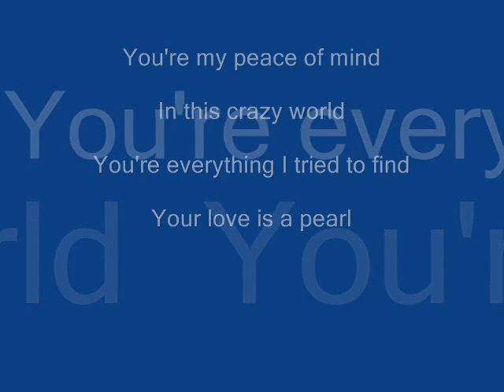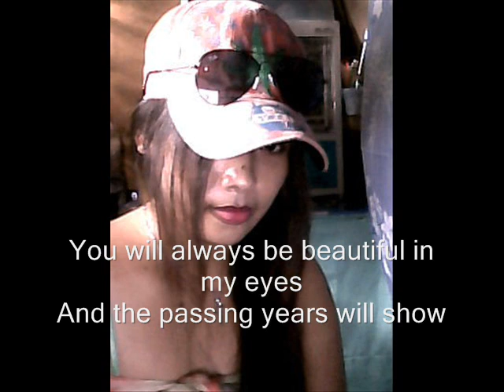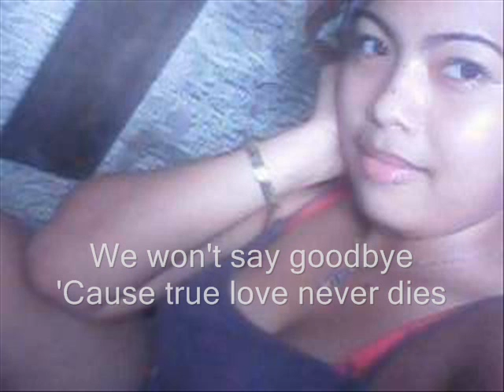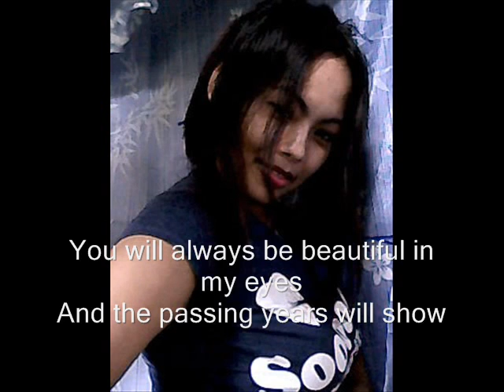Beautiful in My Eyes-SweetALMARIE